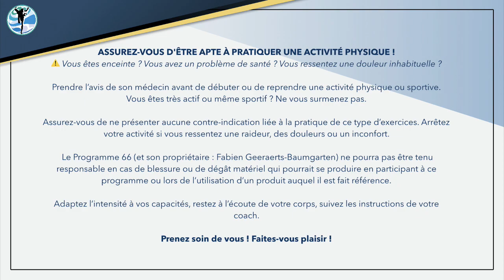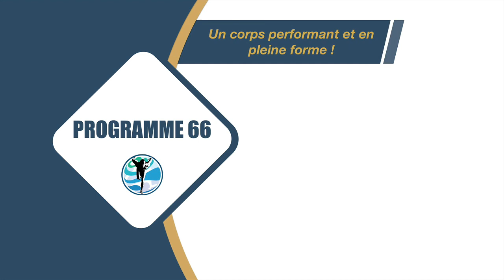Préparation au Ski : Proprioception du genou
Accompagnement du Programme 66 La Forme & les Formes

Les exercices de proprioception de cette séance vous permettront d’avoir un genou plus fort et plus stable.